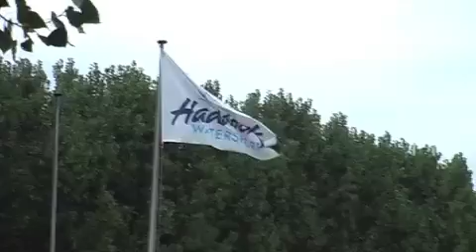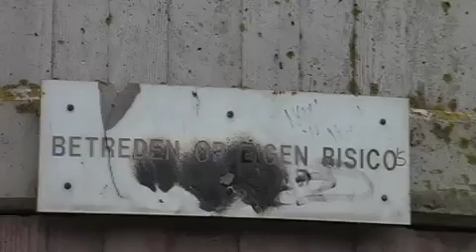Teambuilding afdeling MHV